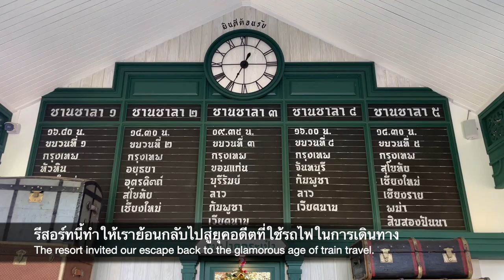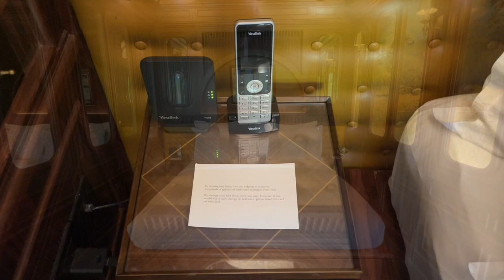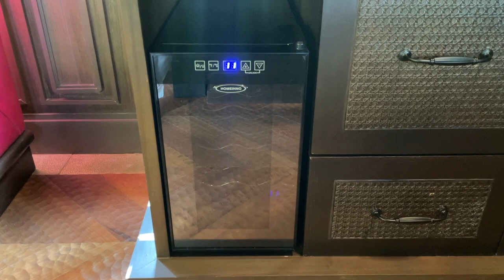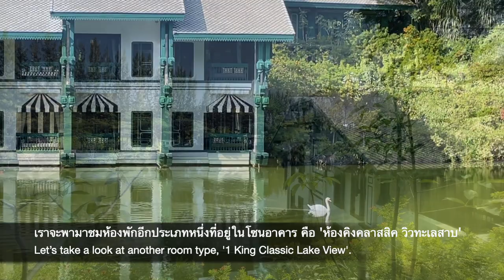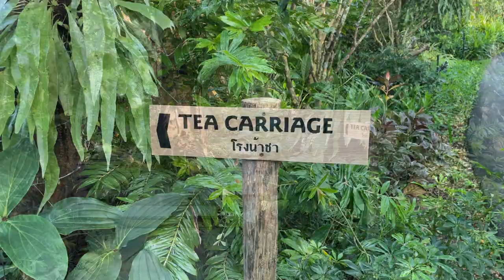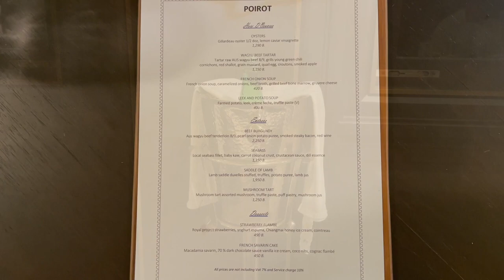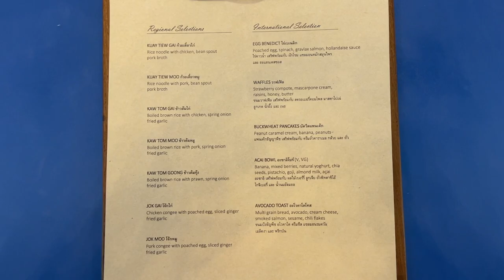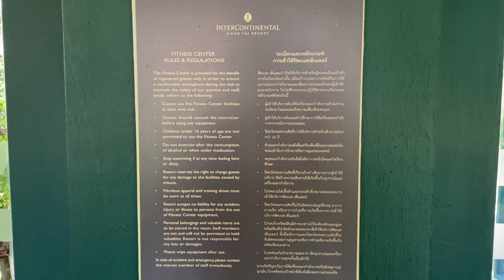InterContinental Khao Yai Resort | Ep.57 Dream Collector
อินเตอร์คอนติเนนตัล เขาใหญ่ รีสอร์ท
▪️Dream Destination : InterContinental Khao Yai Resort
▪️Location : Khao Yai, Thailand (เขาใหญ่)

00:00  Start
02:41  Baan Somsak (Reception Area)
04:00  One King One Bedroom Lake View Pool Suite
07:57  Heritage Railcar One Bedroom Villa
12:56  Heritage Railcar One Bedroom Pool Villa
14:23  One King Classic Lake View
16:20  Swimming Pool
16:44  Terminus Bar
17:00  Tea Carriage & Afternoon Tea
18:42  Boutique Shop
18:58  Papillon Bar
19:37  Poirot Restaurant
20:09  Dinner
22:06  Somying’s Kitchen & Breakfast
25:05  Back On Track : Spa
26:09  Kid’s Club
27:02  Gym
27:41  Pet & Lake

📍𝗜𝗻𝘁𝗲𝗿𝗖𝗼𝗻𝘁𝗶𝗻𝗲𝗻𝘁𝗮𝗹 𝗞𝗵𝗮𝗼 𝗬𝗮𝗶 𝗥𝗲𝘀𝗼𝗿𝘁

'อินเตอร์คอนติเนนตัล เขาใหญ่ รีสอร์ท' เป็นรีสอร์ทใหม่ที่เพิ่งเปิดเมื่อปลายปี 2565 ความโดดเด่นของที่นี่คือ concept ของรีสอร์ทที่สะท้อนเรื่องราวของความน่าหลงใหลในยุคของการเดินทางโดยรถไฟในอดีตมาเป็นรีสอร์ทที่สวยงามท่ามกลางธรรมชาติในปัจจุบัน โดยที่นี่จะทำให้เราย้อนกลับไปสู่ยุคอดีตที่ใช้รถไฟในการเดินทาง ซึ่งได้รับแรงบันดาลใจจากยุคประวัติศาสตร์ที่มีการสร้างทางรถไฟไปสู่ภาคอีสานในสมัยรัชกาลที่ 5 เมื่อราว 120 ปีที่ผ่านมา ตัวรีสอร์ทถูกออกแบบโดย Bill Bensley ซึ่งเป็นสถาปนิกและนักออกแบบภายในชื่อดังระดับโลก รายละเอียดต่างๆภายในรีสอร์ทถูกสร้างสรรค์ออกมาอย่างปราณีตและคง concept ของรถไฟเกือบทุกจุด ผสมผสานกับความร่มรื่นของสวนป่า ทะเลสาบ และธรรมชาติรอบๆอย่างลงตัว โดยที่นี่จะมีทะเลสาบทั้งหมด 5 แห่ง และมีหงส์ไม่ต่ำกว่า 20 ตัว เราจึงสามารถพบเห็นหงส์ได้ทั่วไปในบริเวณรีสอร์ท เรียกได้ว่าที่นี่เป็นหนึ่งในรีสอร์ท Master piece ของเขาใหญ่แห่งหนึ่งเลยก็ว่าได้

นอกจากนี้ ที่นี่ยังเป็นรีสอร์ทที่สามารถนำสัตว์เลี้ยงมาเข้าพักได้ด้วย โดยสัตว์เลี้ยงจะเข้าพักได้ในห้องประเภทเริ่มต้นและถูกจำกัดให้เข้าได้ในบางพื้นที่เท่านั้น

𝗢𝗻𝗲 𝗞𝗶𝗻𝗴 𝗢𝗻𝗲 𝗕𝗲𝗱𝗿𝗼𝗼𝗺 𝗟𝗮𝗸𝗲 𝗩𝗶𝗲𝘄 𝗣𝗼𝗼𝗹 𝗦𝘂𝗶𝘁𝗲
คืนแรกเราพักกันที่ห้อง 112 ซึ่งเป็น 'ห้องสวีท 1 ห้องนอน มีสระส่วนตัวมองเห็นวิวทะเลสาบ' ห้องนี้มีขนาด 90 ตรม. มีสระส่วนตัวที่มองเห็นแนวเทือกเขาไกลๆและวิวทะเลสาบบางส่วน ห้องสวีทนี้ถูกออกแบบให้เสมือนราวกับว่าเราอยู่ในตู้รถไฟโบราณที่เป็นโทนไม้สีน้ำตาล มีระเบียงด้านนอกที่จะพาเราไปยังห้องนั่งเล่นขนาดใหญ่และสระน้ำด้านนอก ตรงบริเวณสระน้ำด้านนอกเป็นจุดที่เราชอบมากที่สุด วิวจากตรงนี้สวยงามมาก ที่นี่จะใช้ผลิตภัณฑ์อาบน้ำของ Byredo ซึ่งเป็นแบรนด์น้ำหอมจากสวีเดน

𝗛𝗲𝗿𝗶𝘁𝗮𝗴𝗲 𝗥𝗮𝗶𝗹𝗰𝗮𝗿 𝗢𝗻𝗲 𝗕𝗲𝗱𝗿𝗼𝗼𝗺 𝗩𝗶𝗹𝗹𝗮
วันรุ่งขึ้น เราเปลี่ยนห้องมานอนที่ 'เฮอริเทจ เรลคาร์ วิลล่า 1 ห้องนอน' ซึ่งวิลล่านี้จะอยู่ในโซน เฮอริเทจ เรลคาร์ ซึ่งเป็นโซนที่แยกออกมา วิลล่านี้สร้างมาจากตู้รถไฟจำลองที่คัดแบบมาจากตู้รถไฟของจริง ซึ่งได้รับแรงบันดาลใจมาจากระบบการขนส่งทางรถไฟในสมัยรัชกาลที่ 5 ให้ความรู้สึกว่าเราอาศัยอยู่ในตู้รถไฟที่มีการตกแต่งอย่างสวยงามจริงๆ

ห้องเรลคาร์แต่ละห้องจะมีชื่อห้องที่แตกต่างกันออกไป เราพักกันที่ห้อง 415 ชื่อ ย่างกุ้ง มีขนาด 109 ตรม. ประกอบไปด้วยห้องนั่งเล่น ห้องนอน ห้องน้ำและอ่างอาบน้ำด้านนอก เมื่อเปิดประตูออกไปด้านนอกจะเป็นพื้นที่พักผ่อนมองเห็นวิวทะเลสาบ บริเวณรอบๆวิลล่ามีความร่มรื่นมาก รายล้อมไปด้วยต้นไม้เขตร้อนนานาชนิด ห้องสุขภัณฑ์จะแยกออกมาจากห้องอาบน้ำอย่างเป็นสัดส่วน ห้องนอนจะอยู่ฝั่งตรงข้ามกับห้องนั่งเล่นที่อยู่คนละฝั่งของตู้รถไฟ จากห้องนอนจะมีประตูเปิดไปด้านนอก ซึ่งเป็นโซนอ่างอาบน้ำด้านนอก และจากวิลล่าจะมีทางเดินเชื่อมต่อไปยังทะเลสาบที่อยู่ข้างหน้าได้เลย

𝗦𝗼𝗺𝘆𝗶𝗻𝗴’𝘀 𝗞𝗶𝘁𝗰𝗵𝗲𝗻
ห้องอาหารสมหญิง คิทเช่น เป็นห้องอาหารหลักที่เสิร์ฟอาหารออแกนิคแบบท้องถิ่น เป็นอาหารไทยรสชาติจัดจ้าน อาหารนานาชาติ และอาหารเช้า เราทานมื้อเช้ากันที่นี่ทุกวันในช่วงที่เราเข้าพัก โดยอาหารเช้าจะมีแบบที่เป็นบุฟเฟต์และแบบสั่งจากเมนู ใกล้ๆกันจะเป็นสระว่ายน้ำหลักและ Terminus Bar ซึ่งเป็นบาร์ริมสระ

𝗧𝗲𝗮 𝗖𝗮𝗿𝗿𝗶𝗮𝗴𝗲
เราเดินลัดเลาะผ่านสวนป่าน้ำตกอันร่มรื่นเพื่อไปยังโรงน้ำชา โรงน้ำชาของที่นี่เป็นอีกหนึ่งไฮไลท์เพราะอยู่ในตู้รถไฟที่ตั้งอยู่ริมทะเลสาบ มองเห็นวิวอาคารที่สวยงามของรีสอร์ท ที่นี่จะเสิร์ฟน้ำชายามบ่าย ซึ่งมีชาพรีเมียมและของหวานให้เลือกหลากหลาย ถัดจากโรงน้ำชาไปจะมีตู้รถไฟเล็กๆเป็นร้านขายของที่ระลึก

𝗣𝗮𝗽𝗶𝗹𝗹𝗼𝗻 𝗕𝗮𝗿 & 𝗣𝗼𝗶𝗿𝗼𝘁 𝗥𝗲𝘀𝘁𝗮𝘂𝗿𝗮𝗻𝘁
'ปาปิญอง บาร์' เป็นแจ๊สบาร์เท่ห์ๆที่อยู่ในตู้รถไฟ ที่นี่จะให้บรรยากาศกลิ่นอายความเป็นฝรั่งเศส โดยจะเสิร์ฟเครื่องดื่มและค็อกเทลชั้นดี ใกล้ๆกันจะเป็น ‘ปอยโร' ห้องอาหารฝรั่งเศสของรีสอร์ท ซึ่งจะให้บริการอาหารชั้นเลิศ โดยจะมีที่นั่งทั้งโซนด้านในตู้รถไฟและโซนด้านนอกที่มองเห็นวิวทะเลสาบ ปอยโรและปาปิญองสร้างมาจากตู้รถไฟเก่าแก่จริงๆอายุ 30 ปี ซึ่งไม่ได้เป็นการจำลองตู้รถไฟขึ้นมาใหม่ เราทานอาหารมื้อค่ำกันที่ปอยโรและเราลงความเห็นกันว่าปอยโรเป็นห้องอาหารฝรั่งเศสที่ดีที่สุดในเขาใหญ่

𝗕𝗮𝗰𝗸 𝗼𝗻 𝗧𝗿𝗮𝗰𝗸 : 𝗦𝗽𝗮 & 𝗞𝗶𝗱’𝘀 𝗖𝗹𝘂𝗯
'แบ็ค ออน แทร็ค สปา' เป็นสปาของรีสอร์ท ซึ่งห้องสปาสร้างมาจากตู้รถไฟเก่าแก่อายุราว 30 ปี ซึ่งตู้รถไฟเก่านี้ได้มาจากอำเภอทุ่งสง จังหวัดนครศรีธรรมราช ที่นี่ใช้ผลิตภัณฑ์ของสยาม โบทานิคอล ซึ่งเป็นผลิตภัณฑ์แบบออแกนิคในการทำทรีทเมนท์ ถัดมาไม่ไกลจากสปาจะเป็นคิดส์คลับ ซึ่งยังคงคอนเซปต์ให้อยู่ในตู้รถไฟเช่นกัน